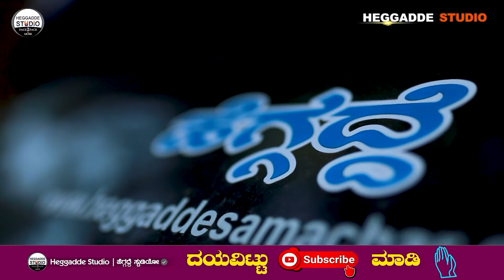'ರುದ್ರಾಕ್ಷಿ'ಯಲ್ಲಿ ಎಷ್ಟೆಷ್ಟು ಮುಖಗಳಿರುತ್ತವೆ ನೋಡಿ - ಗುರೂಜೀಯಿಂದ Onscreen ಎಲ್ಲಾ ರುದ್ರಾಕ್ಷಿಗಳ ದರ್ಶನ...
'ರುದ್ರಾಕ್ಷಿ'ಯಲ್ಲಿ ಎಷ್ಟೆಷ್ಟು ಮುಖಗಳಿರುತ್ತವೆ ನೋಡಿ - ಗುರೂಜೀಯಿಂದ Onscreen ಎಲ್ಲಾ ರುದ್ರಾಕ್ಷಿಗಳ ದರ್ಶನ...| Dr Gopalakrishna Sharma Astrology | S3 Epi - 305 | Heggadde Studio

Dr.GopalaKrishna Sharma #1 Gandharva Nilaya, 5th Cross, 1st Main Road,  Shrikanteshwara Nagara, Nanadhini Layout Banglore-560096